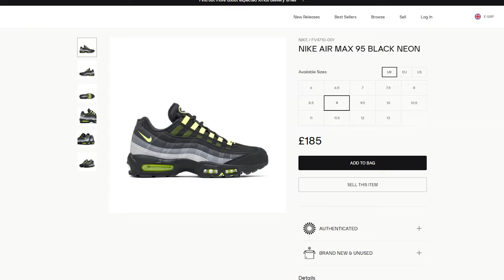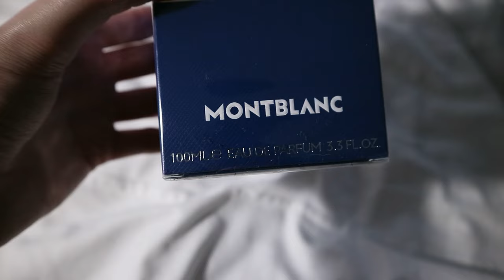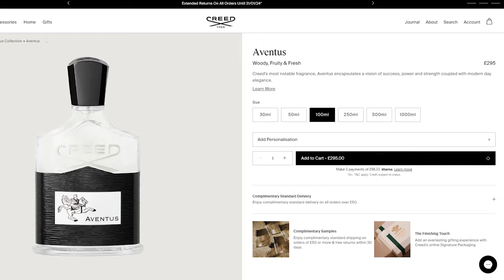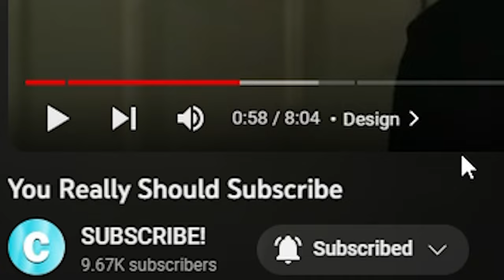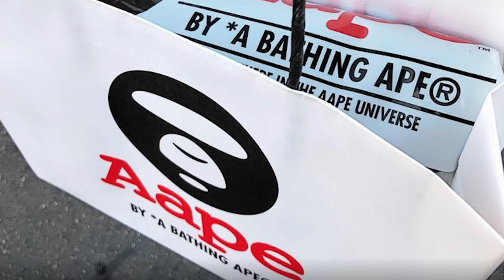What I Got for Christmas 2023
In todays video I review what presents/gifts I got for Christmas 2023.🎁 You could call it a "Christmas haul".🎅 I am a boy and mainly girls/women do these sorts of videos so I hope you guys can relate to this video as I know the majority of you who watch are male.😅 I hope you all had a great Christmas!🎄 🟥SUBSCRIBE🟥 for more Christmas videos like this!

0:00 Intro
0:20 Christmas Gifts
4:48 Birthday Gifts
7:39 Outro